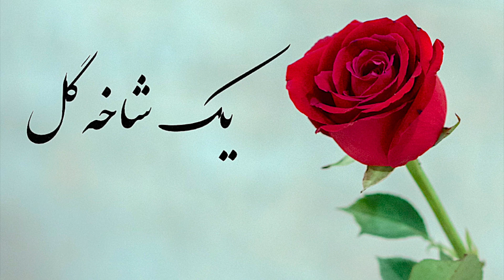یک شاخه گل برنامه شماره ۲۲۰|Sazo Avaz